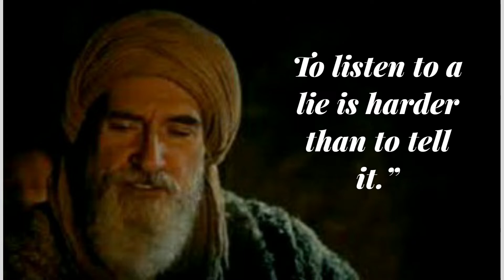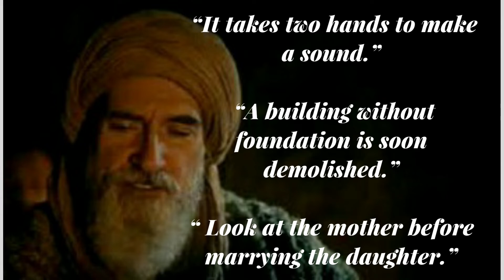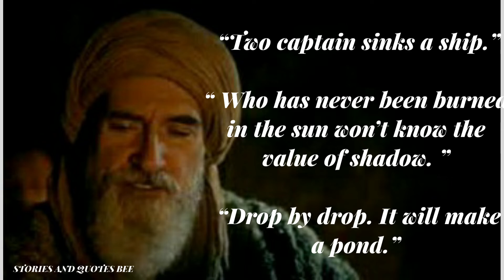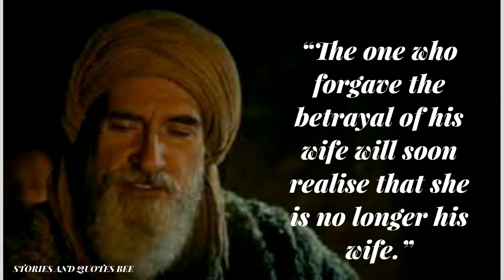Excellent Turkish Proverbs and sayings.